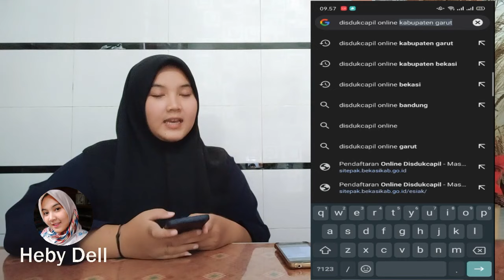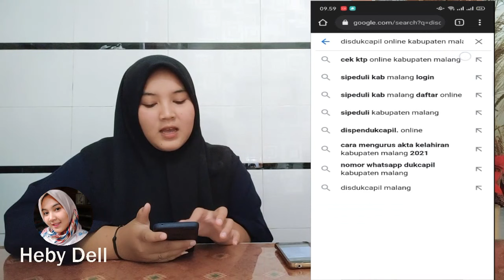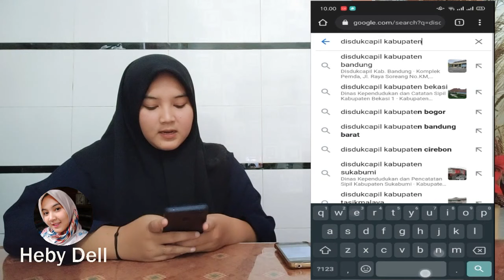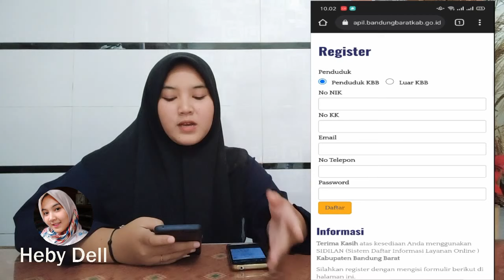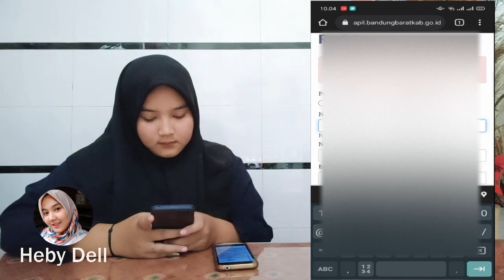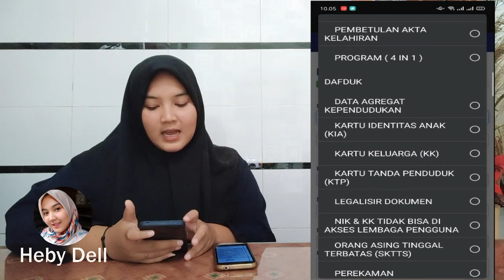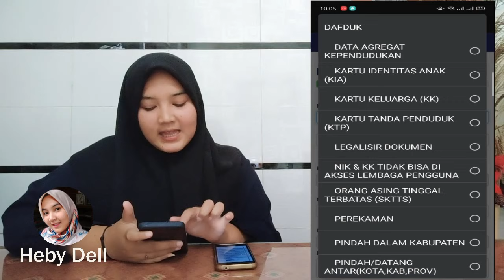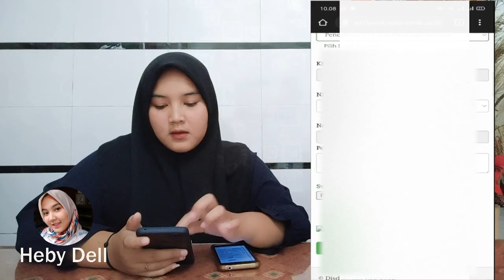CARA MEMBUAT KTP ONLINE CARA BIKIN KTP ONLINE 2022 | HEBY DELL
pada Video kali ini saya jelaskan cara buat ktp secara online se Indonesia
Fungsi Kartu Tanda Penduduk Elektronik
1.  Sebagai identitas jati diri.
2.  Berlaku nasional, hal ini memungkinkan Anda untuk tak perlu lagi membuat KTP lokal untuk pengurusan izin, pembukaan rekening bank, dan lain sebagainya.
3.  Mencegah KTP ganda dan pemalsuan KTP. Terciptanya keakuratan data penduduk untuk mendukung program pembangunan.

setelah mebuat akun silahkan masuk dengan NIK dan Password yang sudah dibuat sebelumnya
Pilih Layanan KTP El, lalu klik Pilih
Pilih nama yang ingin di cetak KTP nya
Lalu Upload Kartu Keluarga terbaru sesuai alamat dan identitas
isikan alasa cetak: Baru, Rusak, Hilang, dan Perubaha Data
Klik Kirim maka pengajuan pencetakan KTP akan segera di proses
KTP akan di cetak dan hasilnya di kirim sesuai alamat